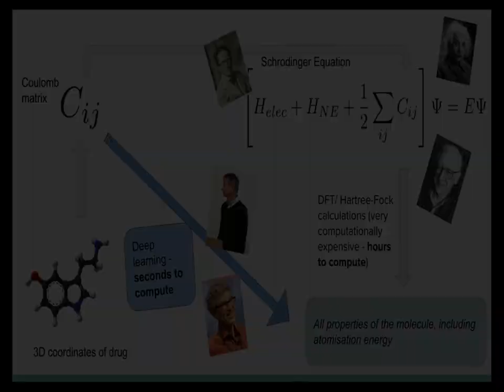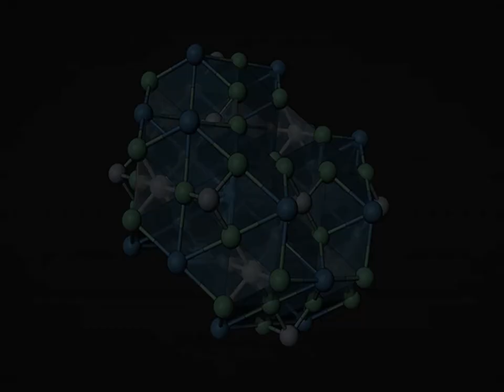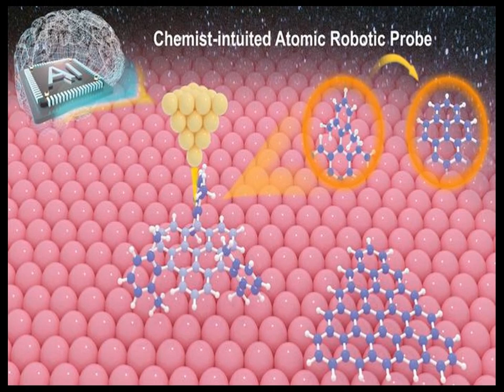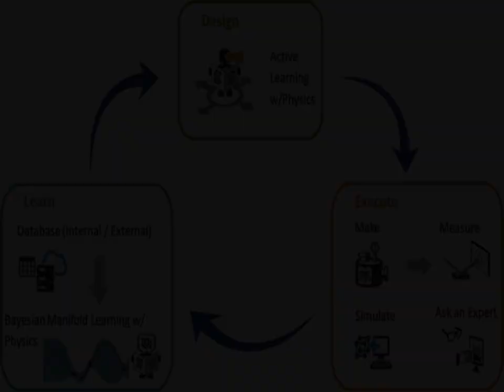COMPUTATIONAL R&D NEWS: Producing Quantum Materials with the help of AI